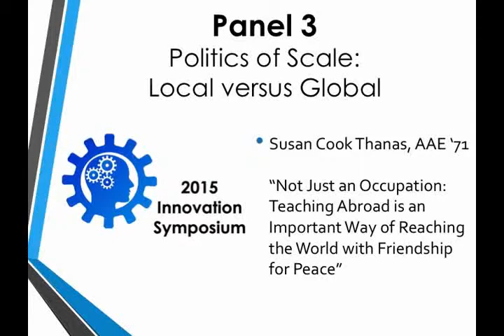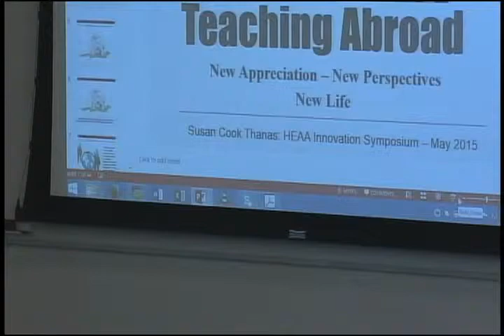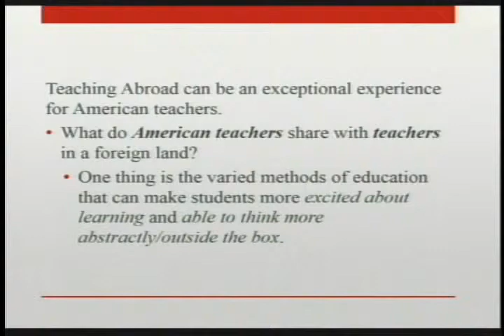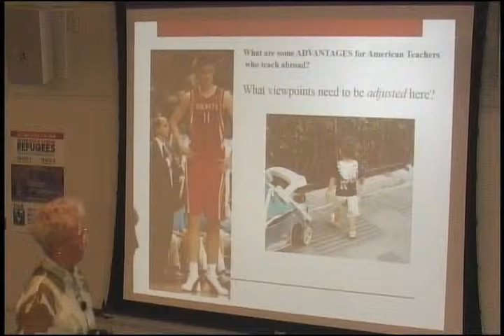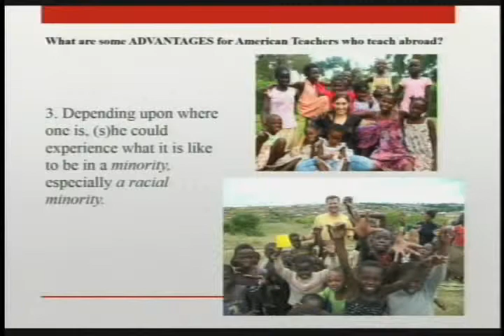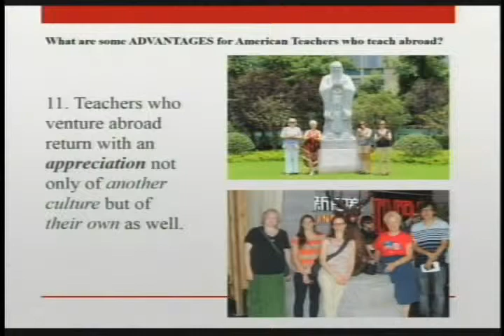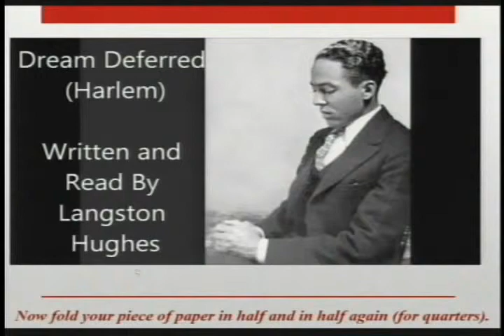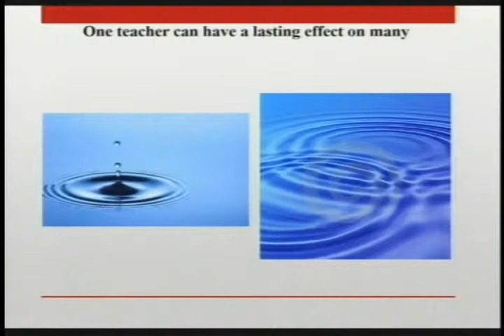Susan Cook Thanas AAE '71: “Not Just an Occupation: Teaching Abroad”